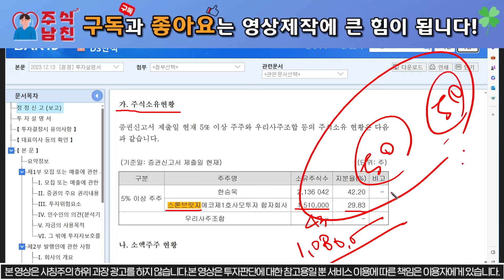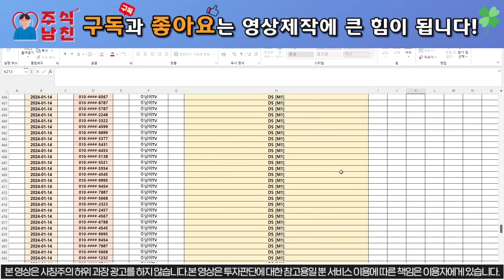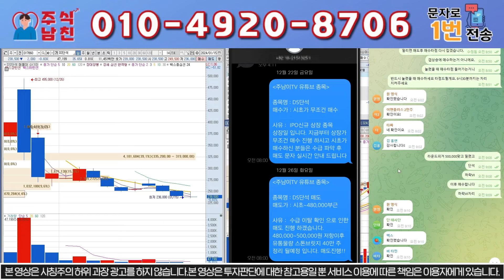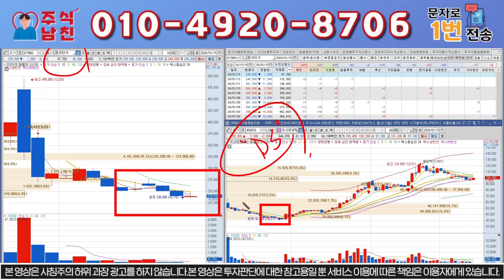[DS단석] 정부 규제풀린다 정부지원5천억으로 주가 폭등신호 지금/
대응 잘하시고 "DS단석"으로 수익 가져가시길 바라겠습니다.
모르시는 분들은 편하게 문자하시고 물론 "무료"입니다!!

1번 또는 "구독" 라고 문자 주시면 문자로 편하게
대응 하실 수 있게 보내리고